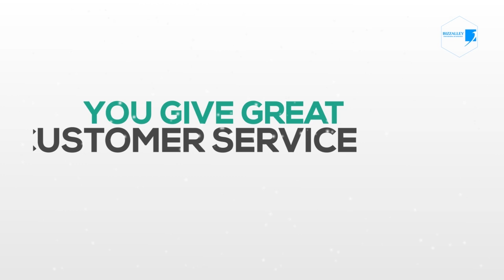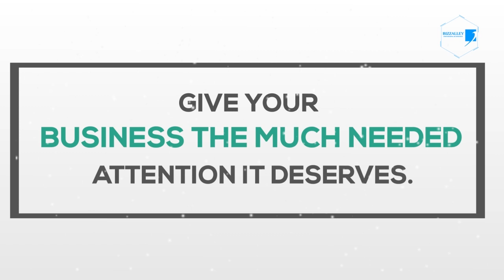Give your business the much needed attention it deserves- Bizzalley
Give your business the much needed attention it deserves.
Connect with our experts today.
Bizzalley  Empowering Businesses for a stronger Digital Identity.